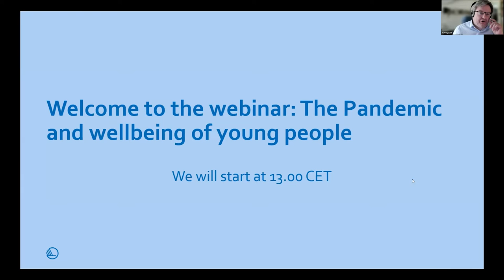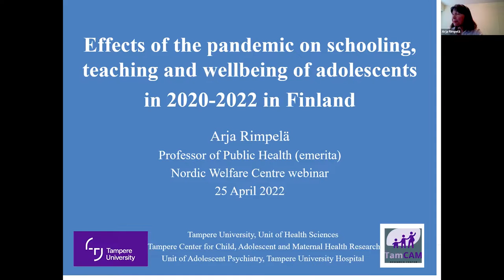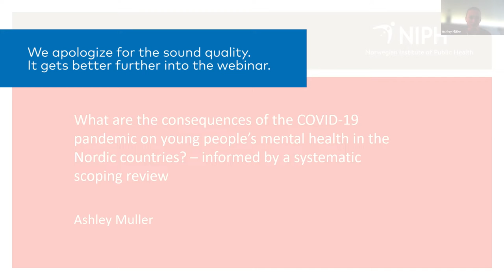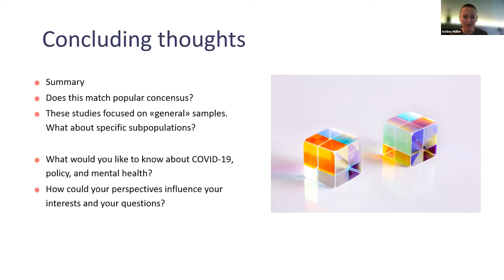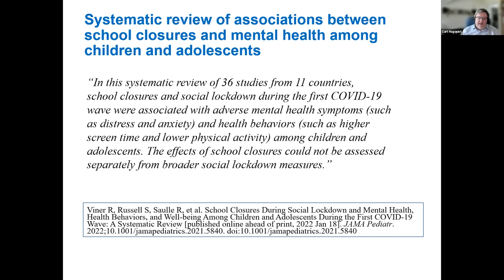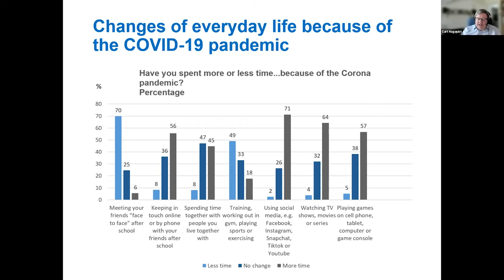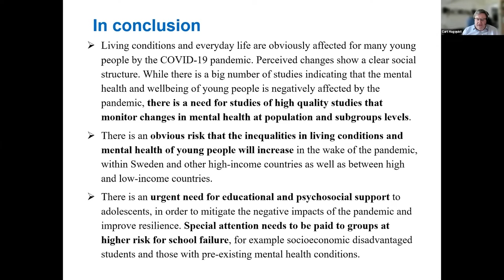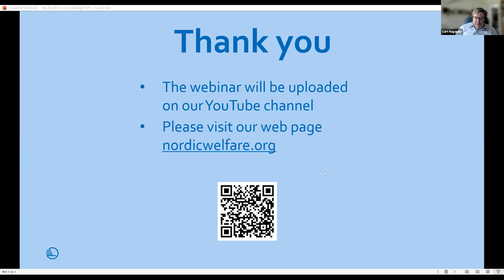The Pandemic and wellbeing of young people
During the Covid-19 pandemic the lives of children and youth were affected both in school and their leisure time. Many children were forced to take part in school from home in front of a screen, and many couldn’t attend their activities as normal. Interviews and studies already show that children and youth have been affected by the Covid-19 pandemic in several ways.

What do we know about the consequences of the Pandemic on young people in the Nordic countries? Hear some Nordic experts present recent results of research and comment on the situation and hear about the consequences in an educational context and concerning mental health.

Moderator: Curt Hagquist, University of Gothenburg

Merethe Løberg, Senior advisor, Nordic Welfare Centre

Arja Rimpelä, Professor of Public Health at Tampere University, Faculty of Social Sciences, Unit of Health Sciences

Ashley E Muller, Senior Researcher at the Norwegian Institute of Public Health, Department of Reviews and Health Technology Assessments

Curt Hagquist, Guest Professor of Public Health at the University of Gothenburg, Department of Education and Special Education

Eiður Welding, Board member, Icelandic Disability Association